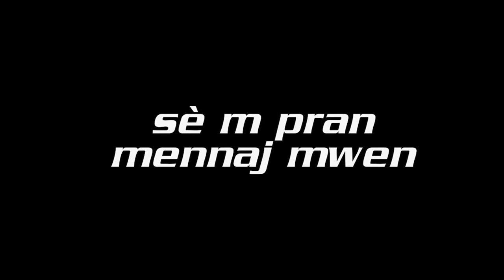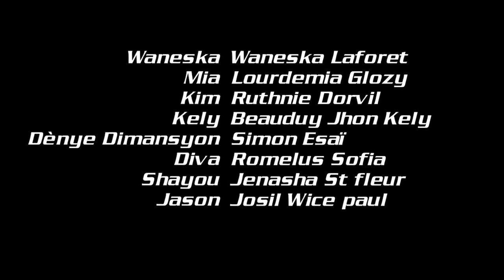SÈ M PRAN MENNAJ MWEN EPIZOD 6